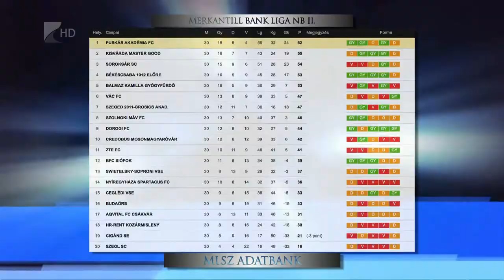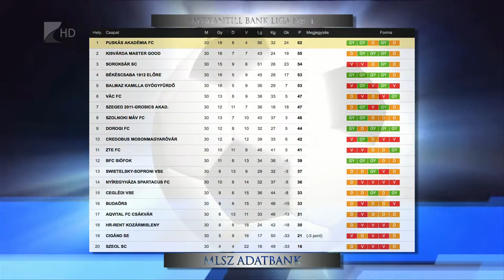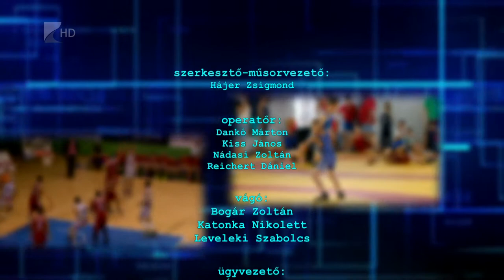Sportszelet 217.04.21. - Kölcsey Tv